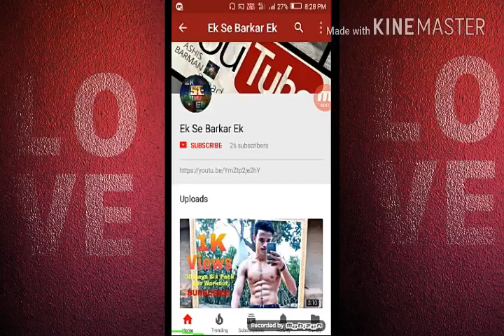Vidyut jamwal VS Rohit 😎// Beer Bottle Push-ups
(1)   Vidyut jamwal VS Rohit bottle push-ups

(2)    https:/youtu.be/YmZtp2je2hY